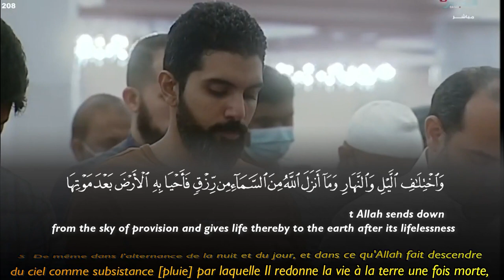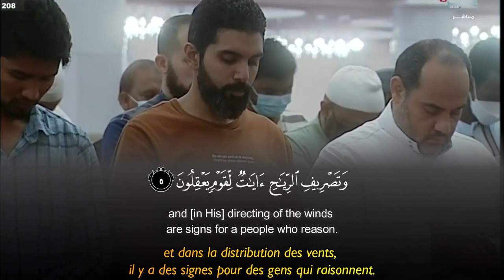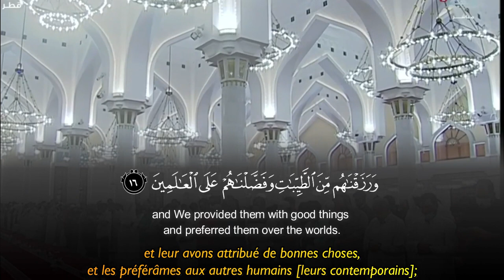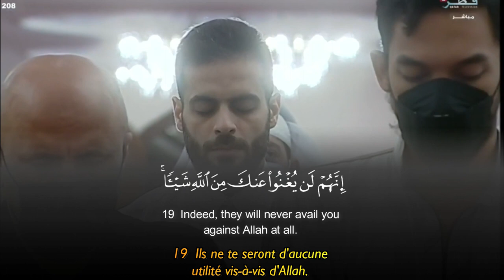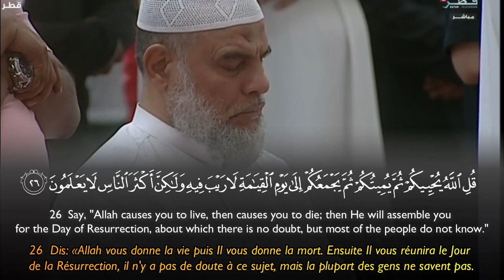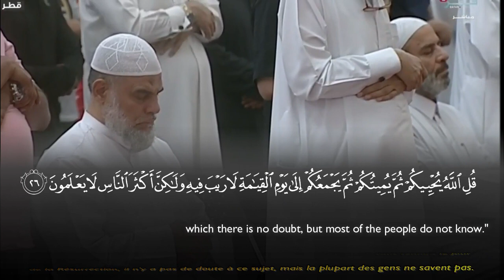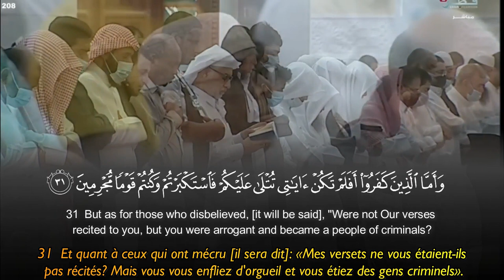Surah Al Jasiyah - Ali Abdirashid Sufi علي عبدالرشيد صوفي